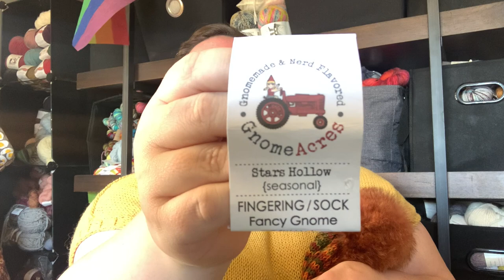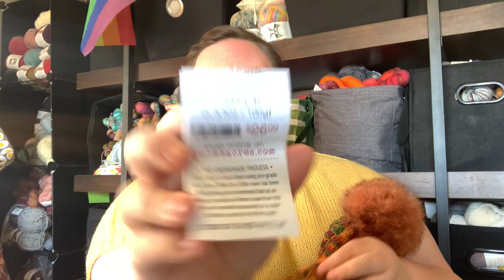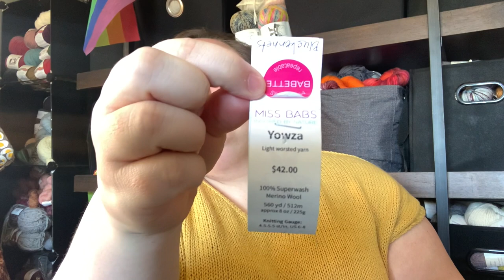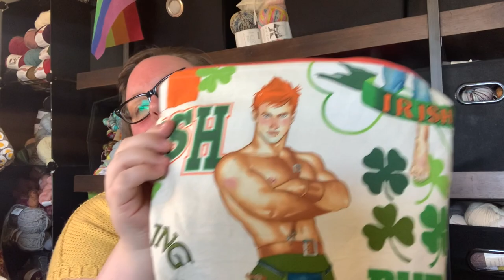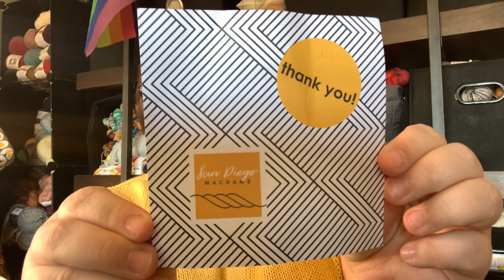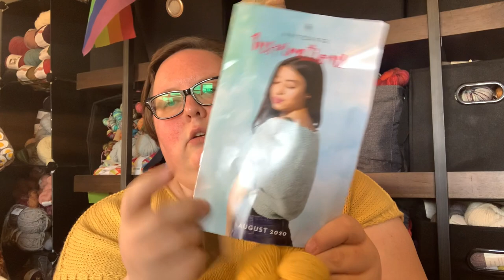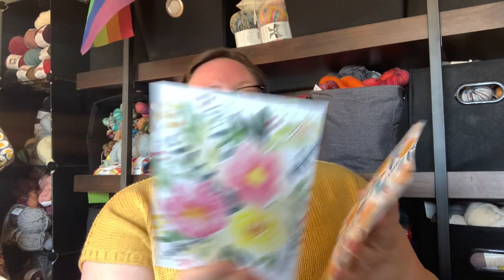Covert Knits - Episode 20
Thank you for checking out my knitting podcast where I talk about my current wips, FOs, stash acquisitions and more.

Show Notes - Episode 20

Finished Objects
Project - Gilmore Girls Inspired Pom Pom Hat by Kristen McDonnell
Yarn - GnomeAcres Fancy Gnome
Colorway - Stars Hollow
MAL

Project - Child’s Mix and Match Sweater by Knitting Expat Designs
Colorway - Bluebonnets

Colorways - African Gray (DK) and Pink Cockatoo (Mohair)

Colorway - Cyan

Colorway - Wellies Heather

Colorways - Ice Floe, Snowfall, Silver, Slate, Charcoal and Cauldron

Project - Mina’s Two at a Time Socks by Knitting Expat Designs
Yarn - Nomadic Yarns Trusty Sock
Colorways - Oy With the Poodles Already and I Smell Snow
MAL

Stash Enhancement
Fruit Hammock
Tia’s Terrific Threads

gilmorealong2020 MAL
Runs from September 22nd to December 21st
Knit, crochet, sew anything that is Gilmore Girl-related and use the hashtag above on Instagram to be entered for prizes.
Co-hosting with Beth of MDQuilter Knits Podcast.

Bags
The Bearded Purl
Bags by LilaStyles
Quiet Queers Craftalong Tote